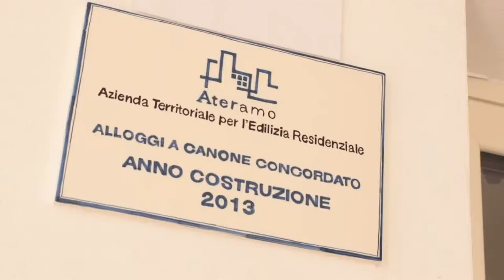Inquilini Ater: la ricostruzione avrà tempi biblici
E' iniziato l'iter di ricostruzione da parte dell'Ater di Teramo che ha pubblicato il bando di progettazione per il recupero di una palazzina popolare a Colleatterrato sulle 30 lesionate. Preoccupati i 1200 inquilini sfollati che temono così di rientrare a casa tra qualche decennio.